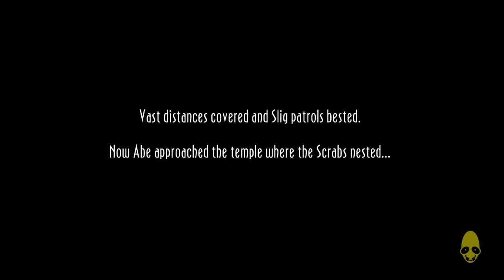Stryker Takes Leap of Faith, Several Times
Stryker500 plays Oddoworld for the first time, and she is gradually learning the ropes.  Can she make it through this sequence of intense jumps?   Watch and find out!